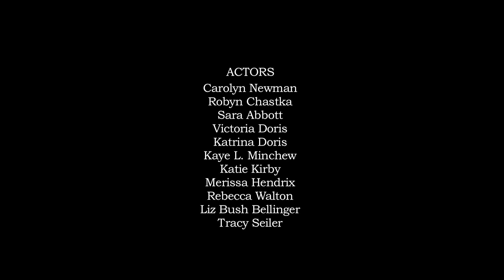The Nancy Hart Militia - Reenactments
The Nancy Hart Militia lives on in LaGrange Georgia